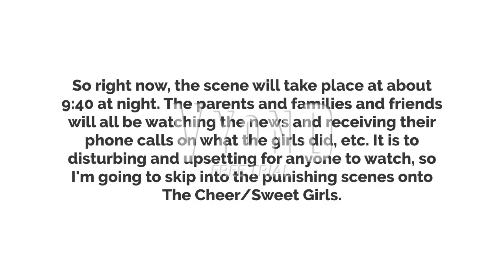The Cheer/Sweet Girls go on a crime spree and get grounded